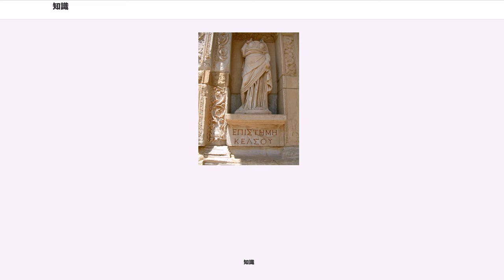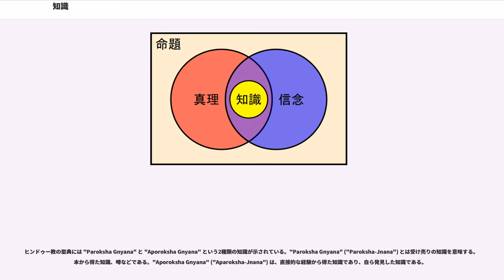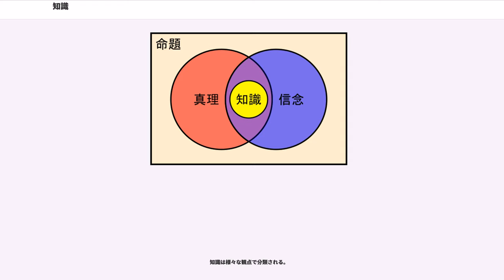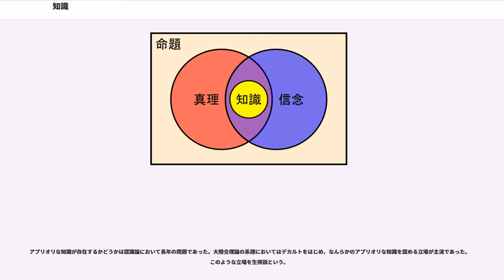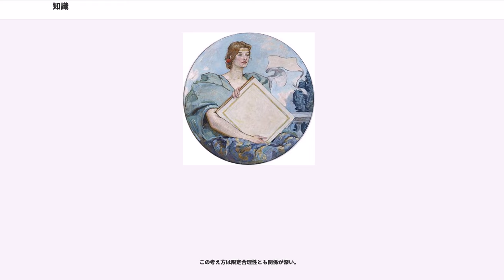知識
知識（ちしき）とは、認識によって得られた成果、あるいは、人間や物事について抱いている考えや、技能のことである。

認識（英：Cognition、独：Erkenntnis、仏：connaissance）とほぼ同義の語であるが、認識は基本的に哲学用語であり、知識は主に認識によって得られた「成果」を意味するが、認識は成果のみならず、対象を把握するに至る「作用」を含む概念である

なお、英語の "knowledge" はオックスフォード英語辞典によれば次のように定義されている。

知識に関して人類がどのようなことを述べたり考察してきたのかについて解説すると、古くは旧約聖書の創世記のアダムとイブのくだりに「善悪の知識の木」が登場しており、各信仰ごとに知識について様々な考え方がある。
知識について哲学的に論じられるようになったのは、古代ギリシアのプラトンが知識を「正当化された真なる信念」としたのが始まりであり、現代にいたるまで様々な哲学的な考察が続けられている。16～17世紀のフランシス・ベーコンは知識獲得の方法について考察を行ったが、彼の考えは近代科学の成立に大きな役割を果たすことになった。（現代の心理学的に言うと）知識獲得には、知覚、記憶、経験、コミュニケーション、連想、推論といった複雑な認識過程が関係する、ということになる。

なお、今でも、万人が合意できるような“知識についての唯一の定義”などいうものは存在せず、学問領域ごとに異なった理論があり、それらの中には相互に対立するような理論も存在している。

キリスト教においては、旧約聖書の創世記に登場するアダムとイブが神から善悪の知識の木の実を食べてはいけないといいつけられていたにもかかわらず、蛇にそそのかされイブが、それに続いてアダムまでそれを食べてしまい、その結果人間は神から隔てられてしまった、とされている（創世記 3:22）。

カトリシズムや聖公会などのキリスト教では、知識を 《 聖霊（Holy Spirit）の7つの贈り物》の1つとしている。

イスラム教においても知識（, "ʿilm"）は重要である。アッラーフの99の美名の1つに「全知者」 "The All-Knowing" (, "al-ʿAlīm") がある。クルアーンには「知識は神がもたらす」とあり ()、ハディースにも知識の獲得を奨励する言葉がある。「ゆりかごから墓場まで知識を求めよ」とか「正に知識を持つ者は預言者の相続人だ」といった言葉はムハンマドのものと言われている。イスラムの聖職者をウラマーと呼ぶが、これは「知る者」を意味する。

グノーシス主義はそもそも「グノーシス」という言葉が「知識」を意味し、知識を獲得しデミウルゴスの物質世界から脱することを目的としている。セレマにおいては、知識獲得と聖守護天使との会話を人生の目的とする。このような傾向は多くの神秘主義的宗教に見られる。

ヒンドゥー教の聖典には "Paroksha Gnyana" と "Aporoksha Gnyana" という2種類の知識が示されている。"Paroksha Gnyana" ("Paroksha-Jnana") とは受け売りの知識を意味する。本から得た知識、噂などである。"Aporoksha Gnyana" ("Aparoksha-Jnana") は、直接的な経験から得た知識であり、自ら発見した知識である。

プラトンの『テアイテトス』では、「知識」の定義についてソクラテスとテアイテトスが議論して3つ挙げている。すなわち、「知識とは知覚することに他ならない」、「知識とは真なる思いなしである」、「知識とは真なる思いなしにロゴスを伴ったものである」の3つである。

アリストテレスは『ニコマコス倫理学』のなかで、知識を「Σοφια ソフィア(智)」と「φρόνησις フロネシス」の2種類とし、ソフィアとフロネシスを明確に区別している。

その後知識の定義については、認識論という分野で哲学者らが、今にいたるまで議論を続けている。
現代英米の分析哲学では、知識の古典的定義としてプラトンの記述を考慮して、以下のものが用いられる。
ある認知者Aが「Xである」という知識を持つのは以下の場合、その場合にかぎる。

これを一言で言えば、「知識とは正当化された真なる信念である」ということになり、「客観的知識」と「主観的信念」とに単純に2分類してしまうような分析が長らく主流であった。

この様な硬直的な分析・決めつけに対しては、1950年代にゲティアが強...